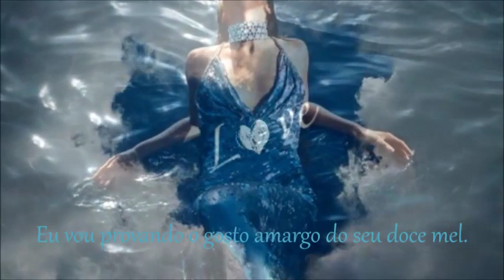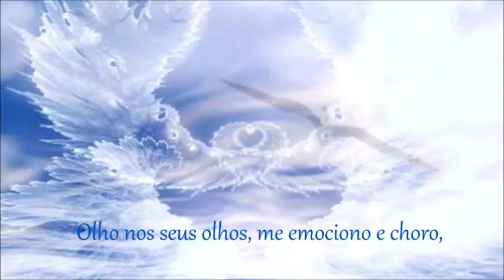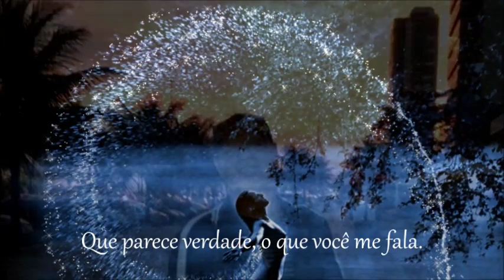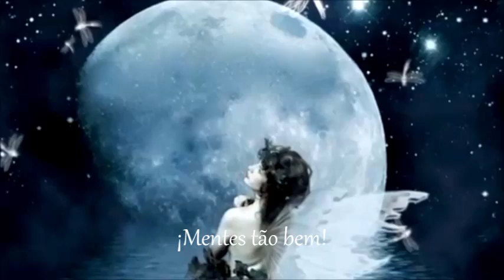MENTES TãO BEM - CANTOR LUIZ REIS - LEGENDADO EM PORTUGUÈS